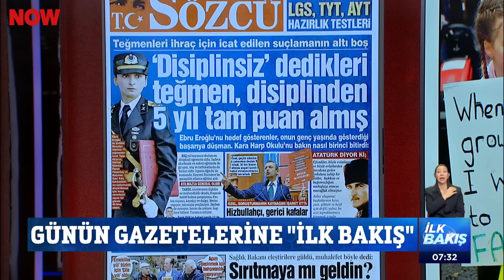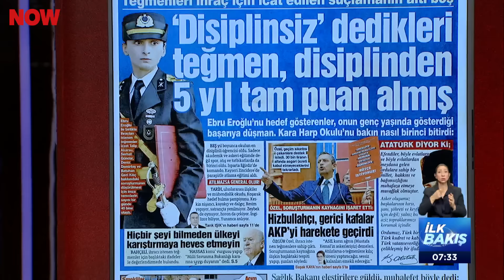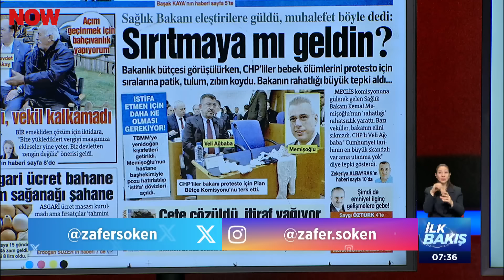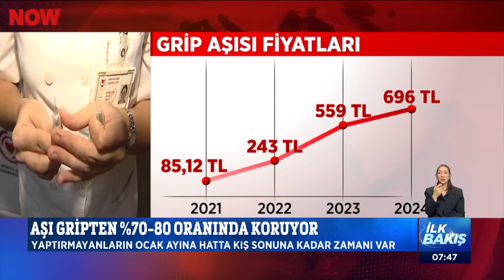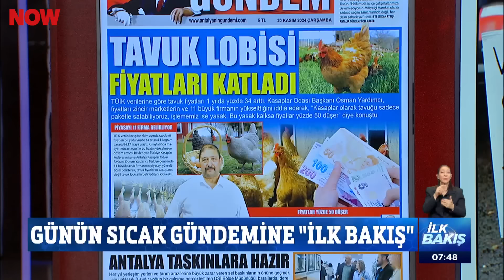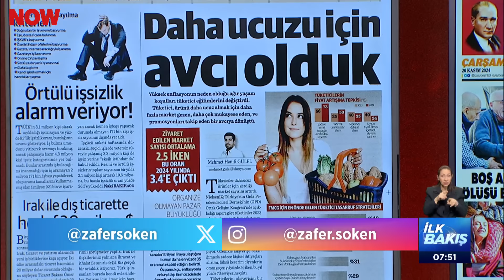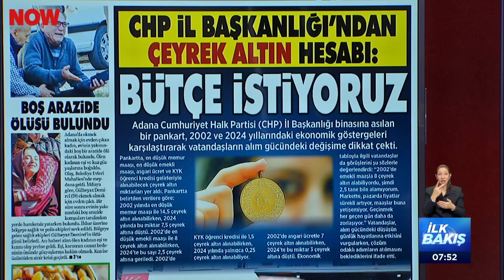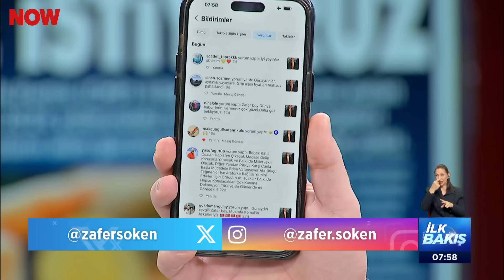Mersin'de tekstil atölyesinde yangın... 20 Kasım 2024 İlk Bakış NOW Haber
Günün gazetelerine "İlk Bakış..." 20 Kasım 2024 İlk Bakış NOW Haber yayında hemen izle!

NOW Haber yayında hemen izle!